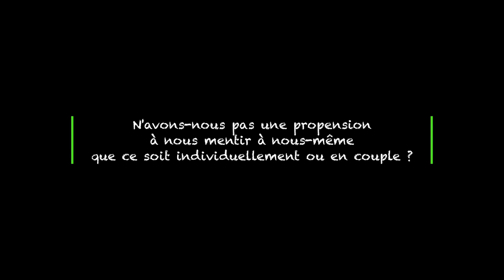Stephan Schillinger - Pourquoi on se ment à soi-même ?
Ancien banquier, sa vie a basculé au contact du chamanisme et des plantes sacrées.

Réalisation:
Origo-prod.com (Gabriel Cohergne)